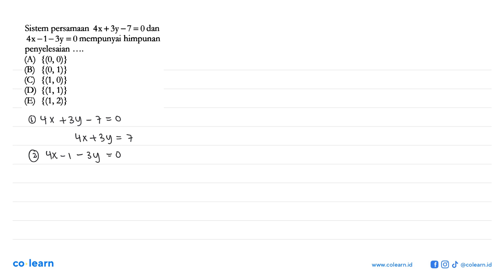Sistem persamaan 4x+3y-7=0 dan 4x-1-3y=0 mempunyai himpunan penyelesaian ....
Topik atau Materi: Sistem Persamaan Linear Dua Variabel - Sistem Persamaan Linear - ALJABAR - Matematika Kelas 10 SMA -

00:00 : Bedah Soal
01:00 : Konsep, rumus dan pengertian Sistem Persamaan Linear Dua Variabel
01:18 : Langkah penyelesaian soal
01:26 : Jawaban akhir
01:56 : Penutup